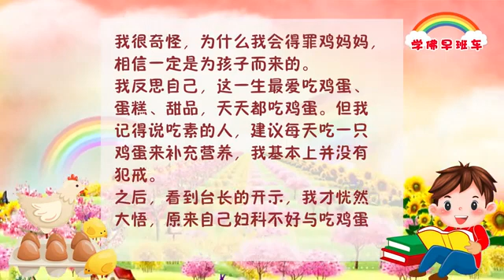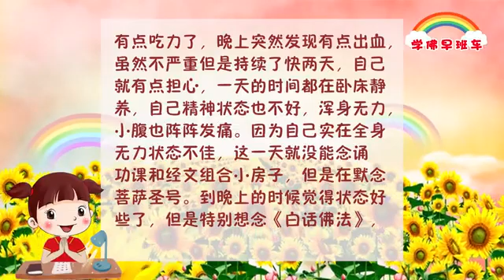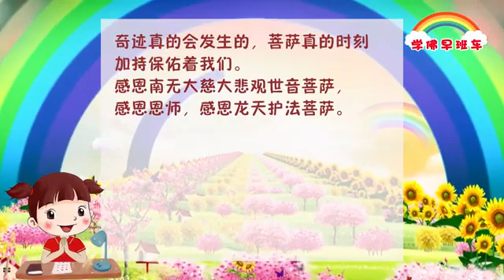学佛早班车2